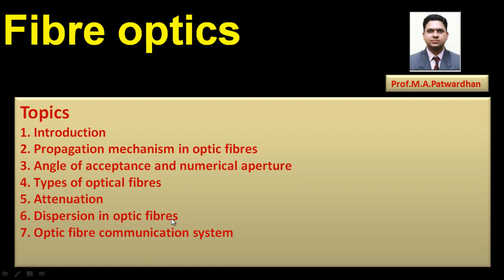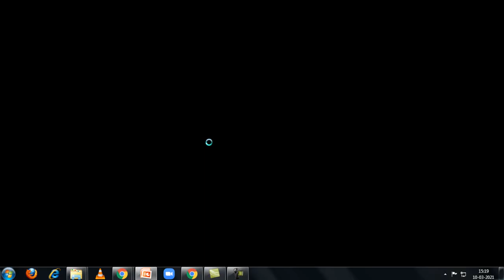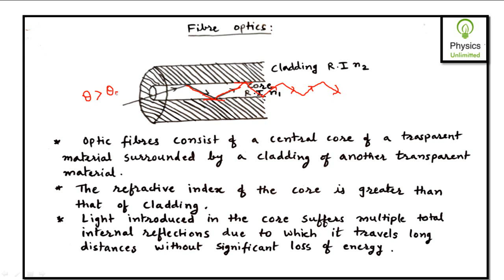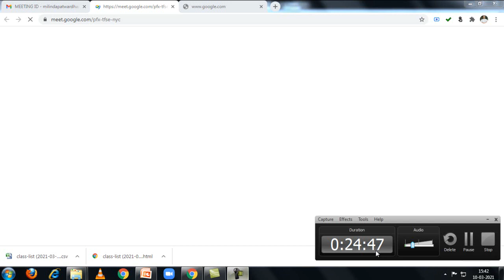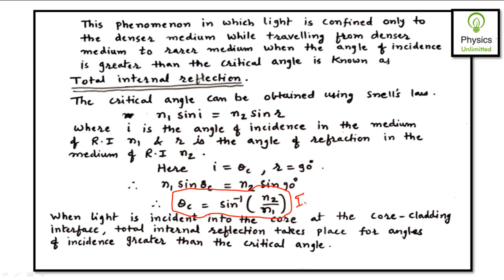FIBRE OPTICS LECTURE 1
Introduction to fibre optics, Propagation mechanism in fibre optics, Critical angle, Acceptance angle, numerical aperture, acceptance cone, fractional index change.